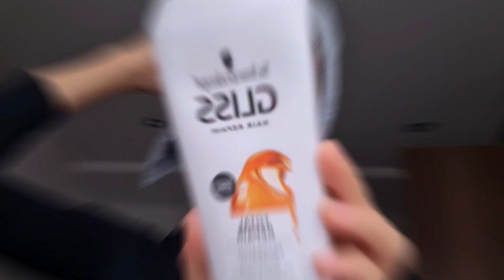КАК ОТРАСТИТЬ ВОЛОСЫ 🔥 УХОД ЗА ВОЛОСАМИ В ДОМАШНИХ УСЛОВИЯХ 👳🏻‍♀️ масло для волос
РЕПЕЙНОЕ МАСЛО

• Способствует росту волос. Сочетание клетчатки, незаменимых жирных кислот и витаминов (особенно витамина А) увеличивает количество волос в фазе роста. Репейное масло проникает в фолликулы и обеспечивает кожу головы кислородом и поддерживает кровообращение.

• Успокаивает раздражение кожи головы и помогает при перхоти и зуде.

• Укрепляет волосы. Аминокислоты, содержащиеся в масле репейника, выступают строительным материалом (кератином), из которого и состоит волос.

• Питает и делает волосы густыми и сильными.

• Разглаживает волосы. Делает локоны более гладкими и блестящими и даже предотвращает появление секущихся кончиков.

• Помогает бороться с фолликулитом. Проблемы с кожей головы, такие как воспаление волосяных фолликулов, известное как фолликулит, могут привести к выпадению волос. Репейное масло обладает антибактериальными свойствами и содержит незаменимые жирные кислоты, которые останавливают размножение бактерий.

Способ применения:

Подогретое на водяной бане масло втереть в кожу головы. Распределить масло по всей длине, с помощью расчески с редкими зубьями. Надеть полиэтиленовую шапочку и обернуть голову полотенцем, через 20-30 минут промыть волосы репейным шампунем «Мирролла». Процедуру повторять 1-2 раза в неделю на протяжении 2-3 месяцев.

Так же хочу вас предостеречь- если на кожу головы- то после важно хорошенько промыть чтобы не вызвать воспаления, так же проверить алергическую реакцию, так как многие масла являются алегргеными.